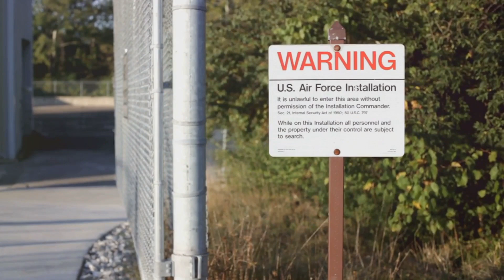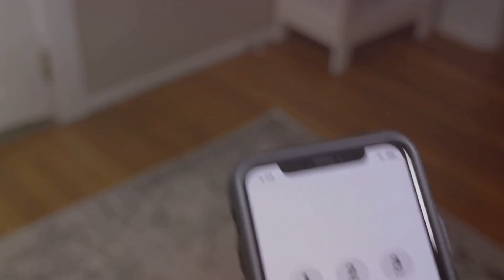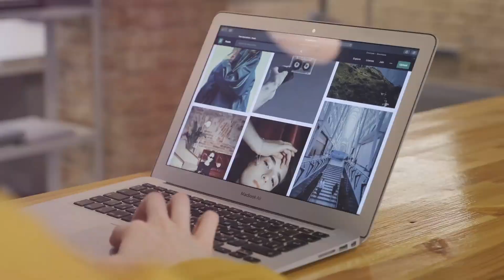Everything You Need to Know About Texas Gun Laws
*All information presented in this video is based on laws and regulations as of January 2024. Gun laws are subject to change, and it is your responsibility to stay informed and compliant with current regulations. Please verify all information with local authorities or legal experts before taking any action.*

For the latest on Texas gun laws, visit: [Texas Gun Laws]

Stay safe, stay informed!
Understanding Texas Gun Laws: Your Rights and Responsibilities by Relaxxd Fit Tactical

Description:
Welcome to our comprehensive guide on Texas gun laws. In this video, we break down everything you need to know about owning, carrying, and defending yourself with firearms. From recent changes to reporting requirements to purchasing, carrying, and self-defense, we've got you covered.

Part 1: Discover the requirements for reporting firearms and the basics of Texas gun laws.
Part 2: Learn about purchasing firearms, open carry regulations, and the conditions for concealed carry.
Part 3: Understand the rules for concealed carry and self-defense, including the Castle Doctrine.

OUTLINE:

00:00:00 Texas Sunrise
00:00:16 Texas Department of Public Safety
00:00:33 Urban Street and Gun Show
00:01:04 Shooting Range Training
00:01:21 Diverse Locations
00:01:35 Legal Update
00:02:05 Home Defense Scenario
00:02:17 Car Defense
00:02:29 Protecting Property
00:02:57 Texas Sunset
00:03:11 Contact Information and Reminder